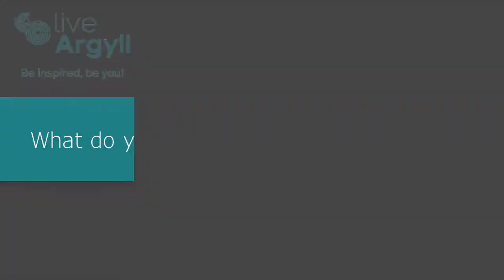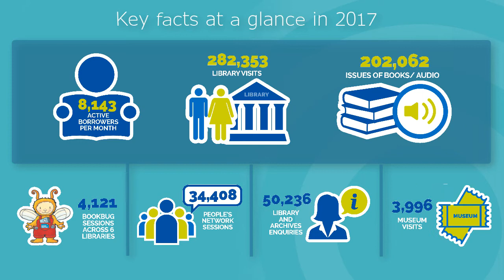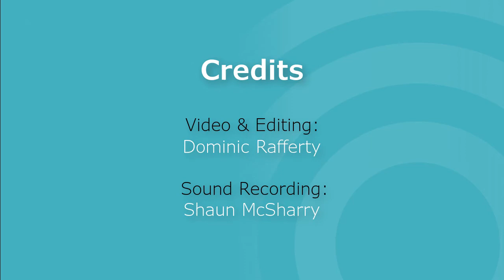Love Libraries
A short film showcasing Live Argyll Libraries.